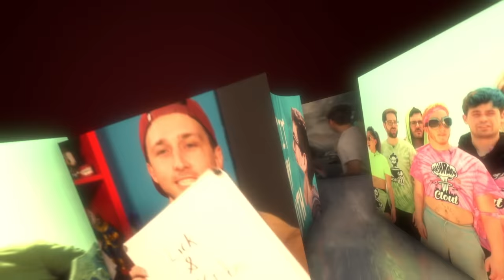Throw Throw Burrito! (Board AF)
We’re playing Throw Throw Burrito— where a food fight and dodgeball came together to make a board game! Check us out on Twitch every Monday, Wednesday, Friday

CREW:
Producer: Layne Pavoggi
Tech Director: Mark Raub
Editor: Max Crandall
DP: Brennan Iketani
Sound: Greg Jones